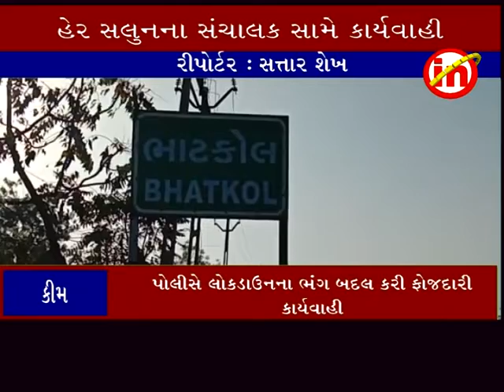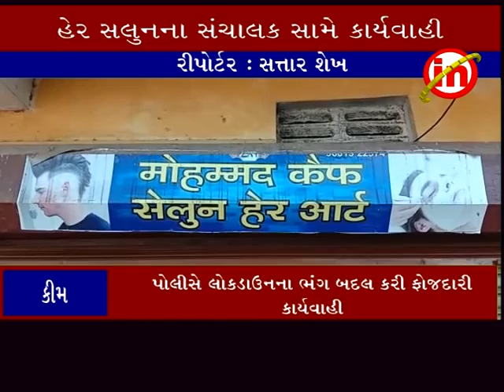કીમ ઃ હેર સલુન લોકડાઉનમાં પણ ચાલુ રાખનારï સંચાલકો ભેરવાયા